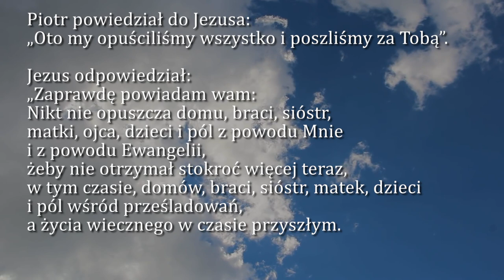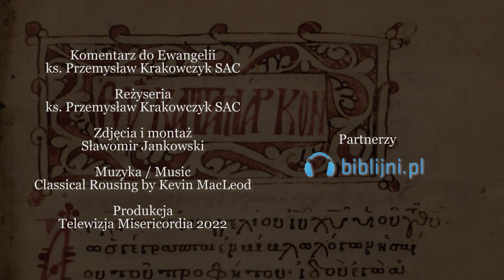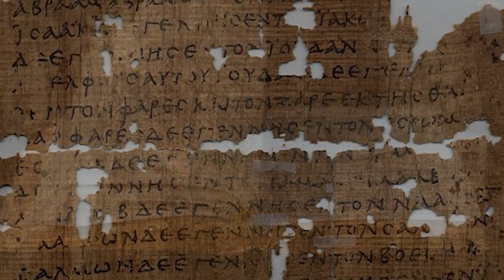Dobra Nowina na dziś | 1 marca - Wtorek, VIII tyg. zwykłego